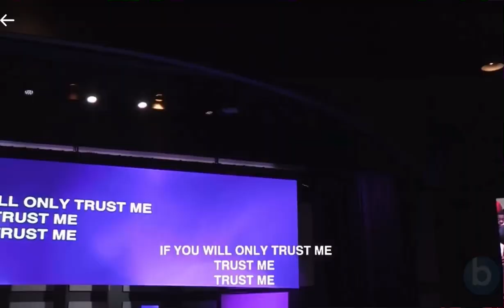Trust me- Richard Smallwood